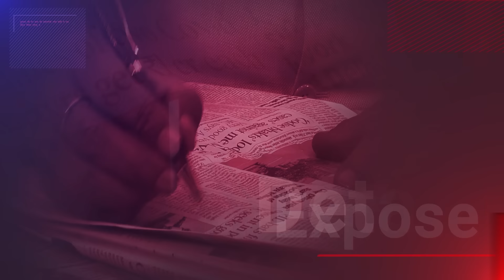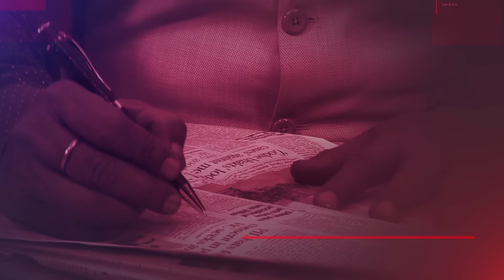Governor Rule To Be Imposed On Delhi? | AAP "Matter Is In Court" Respect Procedure |Dr. Manish Kumar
Delhi Chief Minister Arvind Kejriwal has decided to not appear before the Enforcement Directorate (ED) on February 26 for questioning in the money laundering case regarding the the excise policy case. This is the seventh summon in the case issued by the probe agency against the Aam Aadmi Party national convenor.
“The matter is in the court and the next hearing is on March 16. Instead of sending summons daily, the ED should wait for the court's decision. We will not leave the INDIA alliance. Modi government should not create pressure like this."